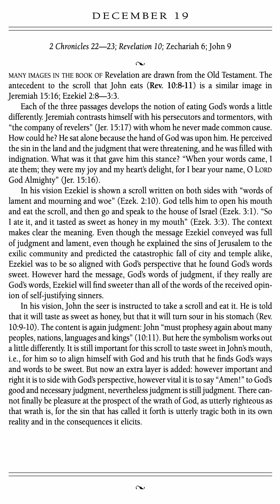For the Love of God Devotion - December 19 - by D.A. Carson - Volume 1 (Audiobook w/Text)